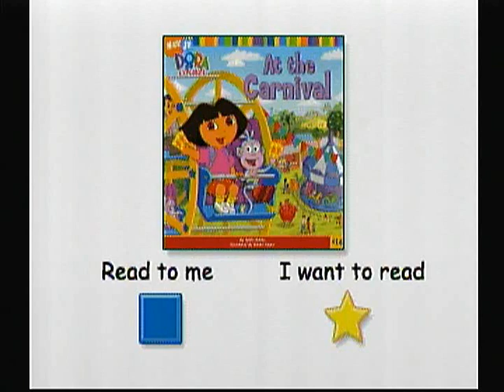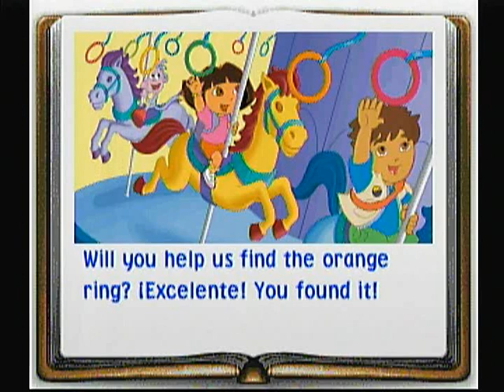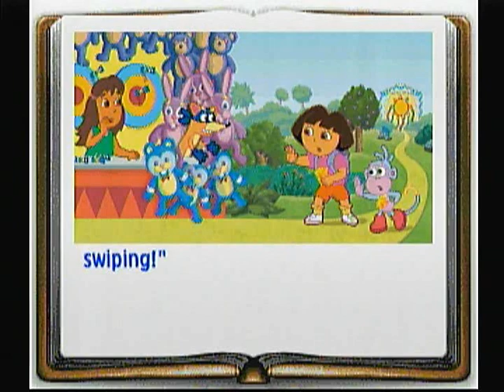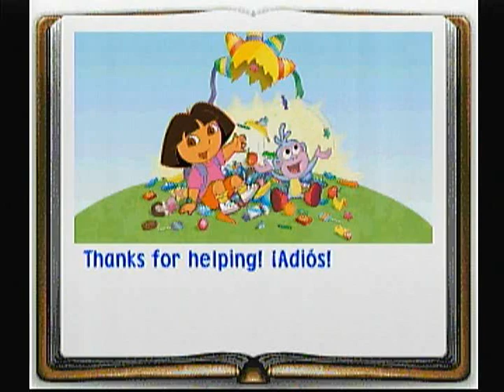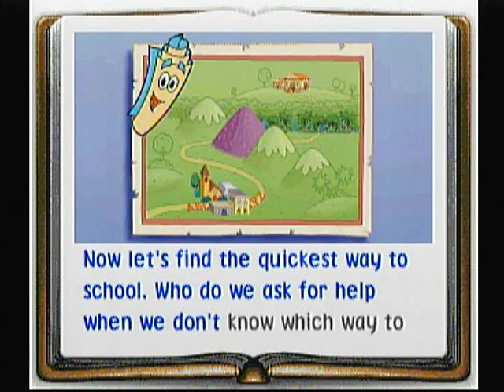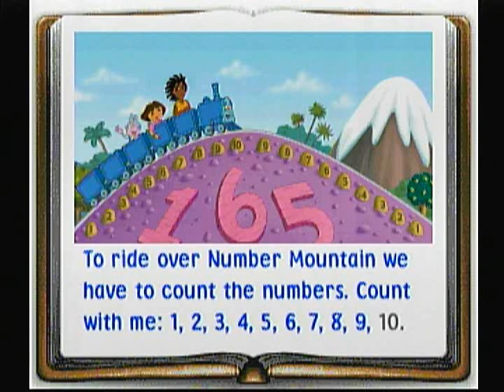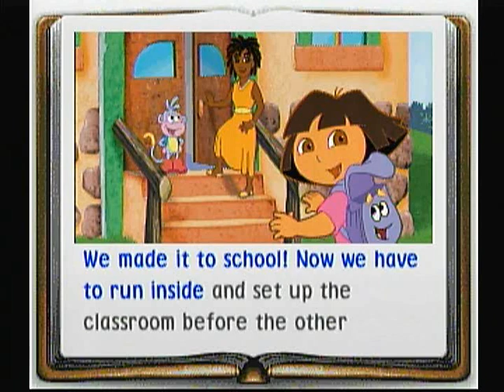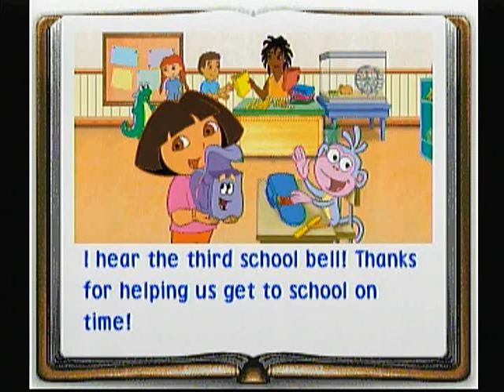TeleStory: Dora the Explorer At the Carnival/Dora Goes to School